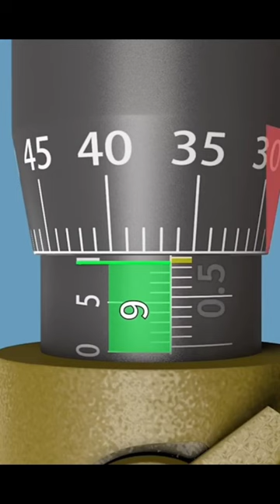micrometre (Screw gauge ) reading process#study